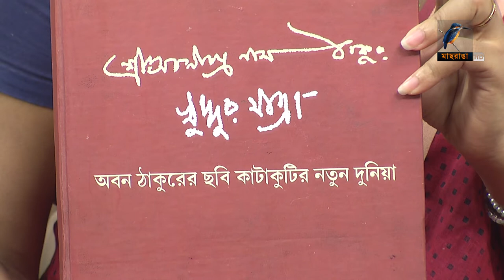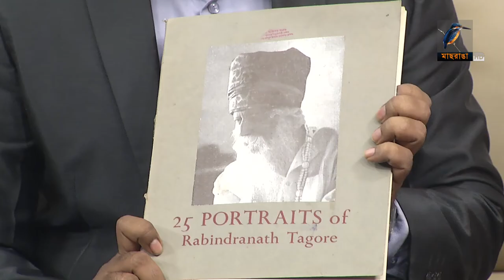Md Rafiqul Islam Talukdar | Interview | Ranga Shokal | Kebria & Sakee | Maasranga TV | Talk Show